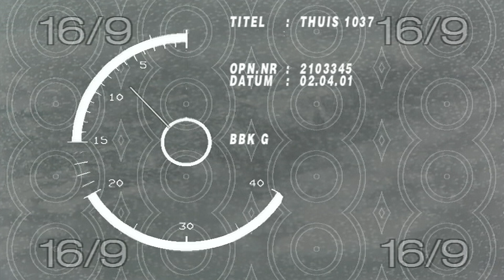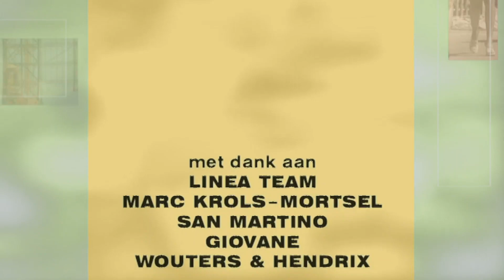Thuis seizoen 6 aflevering 1037